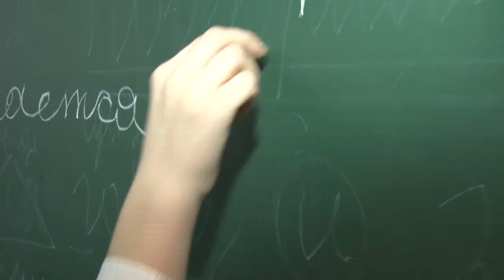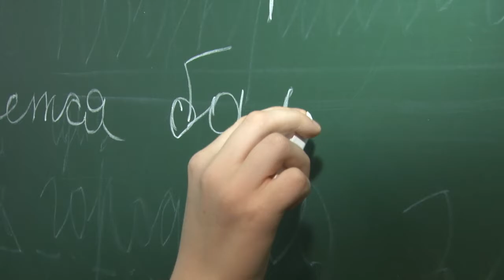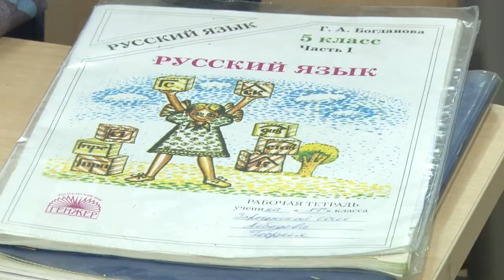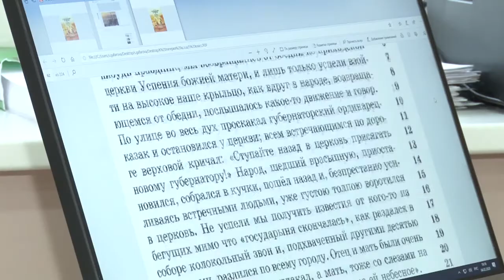Секрет профессионального мастерства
Учитель русского языка и литературы Зареченской средней общеобразовательной школы Светлана  Гафарова проходит конкурсный  отбор для участия в национальном проекте «Образование».